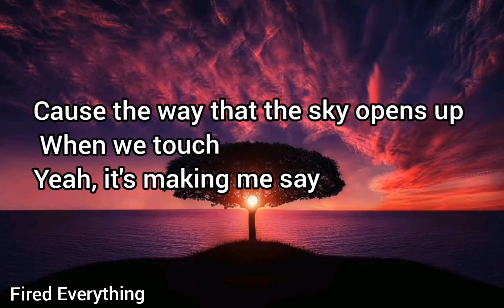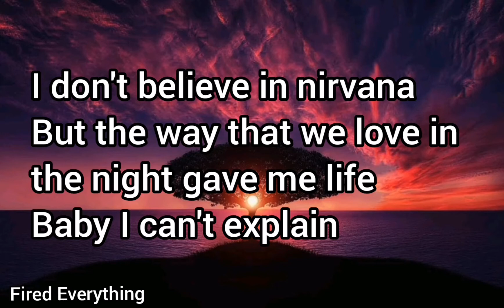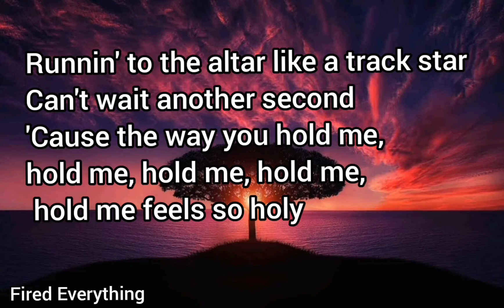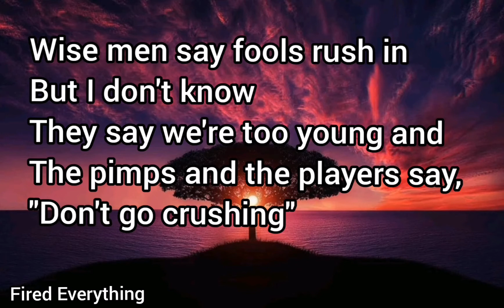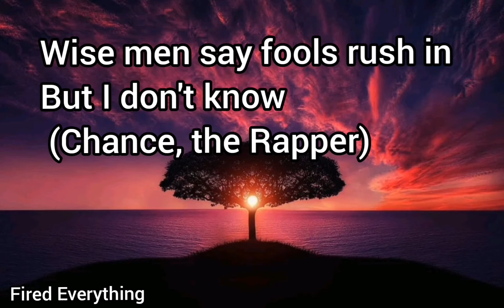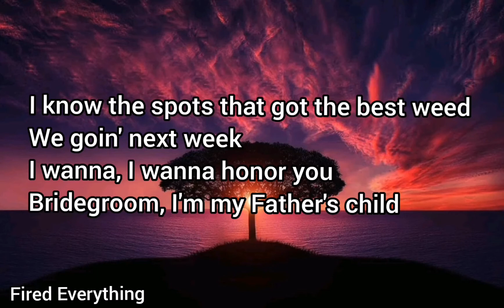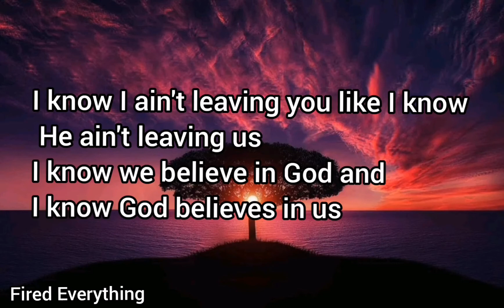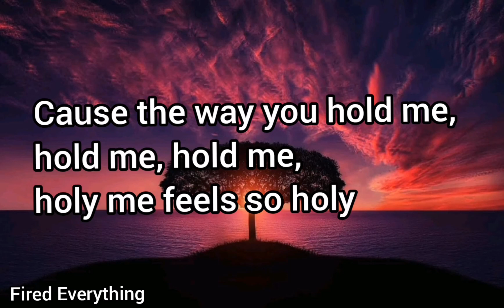Justin Bieber-Holy (Lyrics) ft. Chance The Rapper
Fired Everything
Fired Everything
Thanks for your support and collaboration and enjoy the upcoming song lyrics.

PS: If you are the owner of any content that has been uploaded on this channel and you want it to be removed please don't hesitate to contact dineshthakurathi Copyright Infringement Intended.